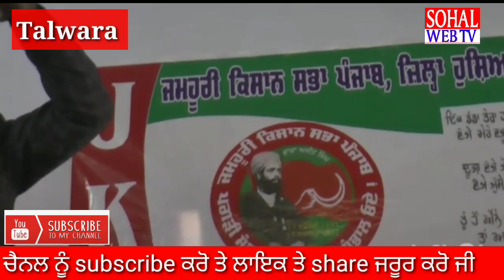Mukerian ਕਿਸਾਨ ਸਭਾ ਪੰਜਾਬ ਵੱਲੋਂ ਕਿਸਾਨੀ, ਜਵਾਨੀ ਤੇ ਪਾਣੀ ਬਚਾਉਣ, ਐਮਐਸਪੀ ਦਾ ਕਾਨੂੰਨੀ ਦਰਜਾ ਦਵਾਉਣ